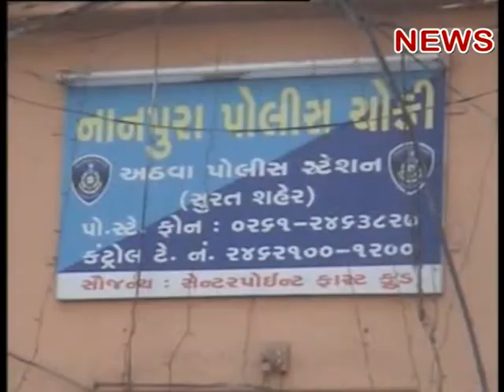SURAT CHANNEL NEWS 26/12/2011 PART 2